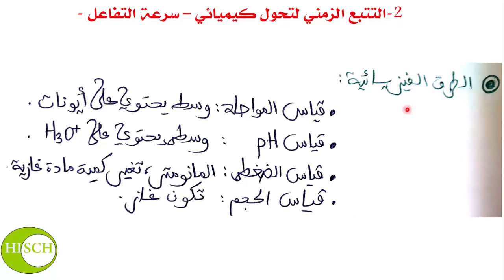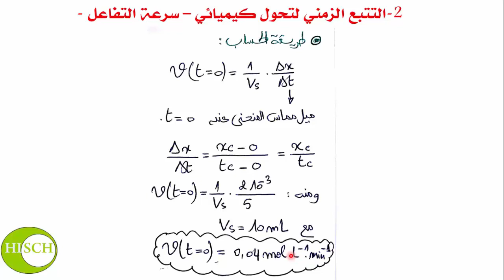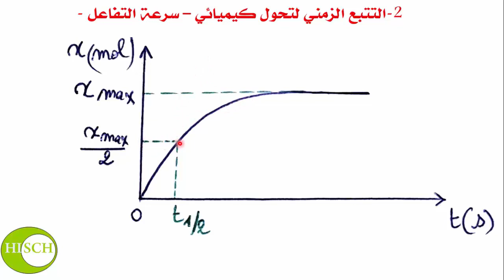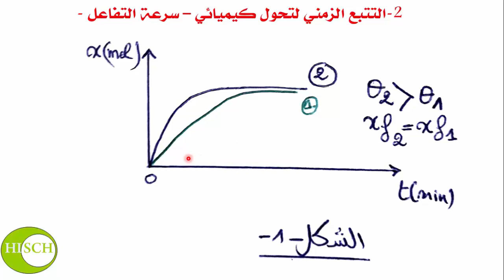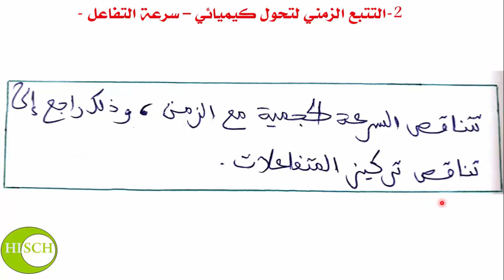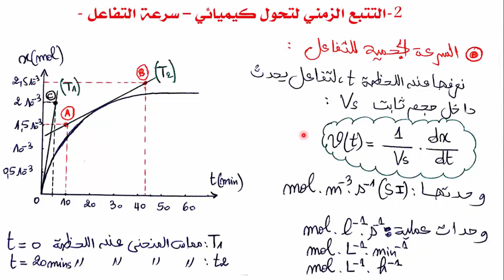الثانية باكالوريا:الدرس 2 التتبع الزمني لتفاعل كيميائي- سرعة التفاعل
الدرس الثاني في الكيمياء لجميع الشعب
مع شرح مبسط و مفيد
فرجة ممتعة